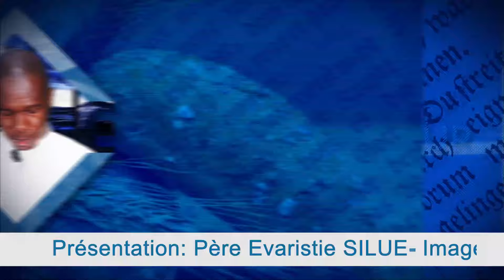ÉVANGILE DU JOUR DU 02 MAI 2024